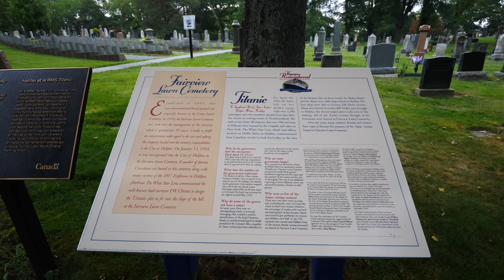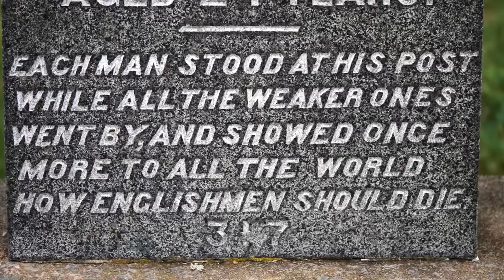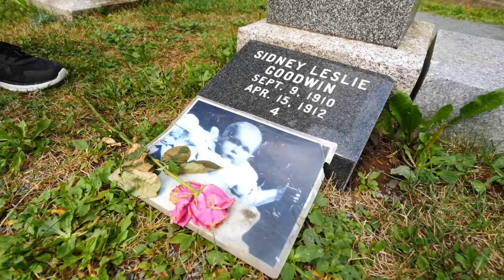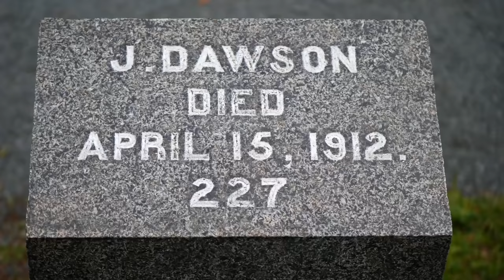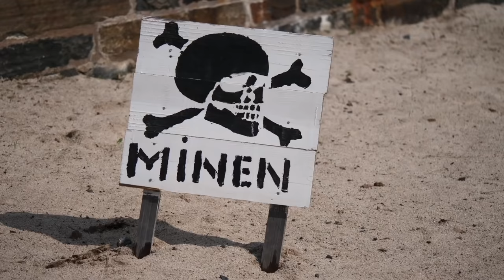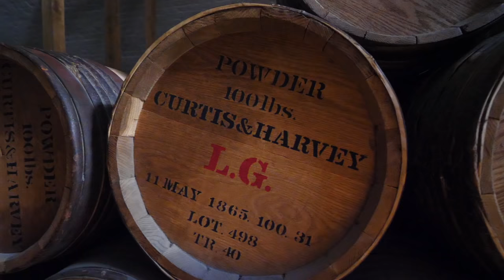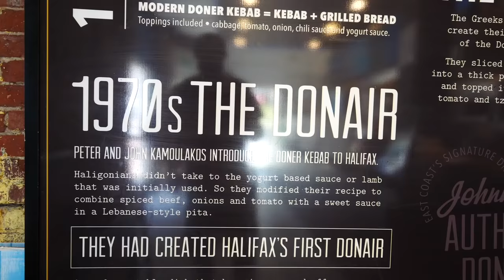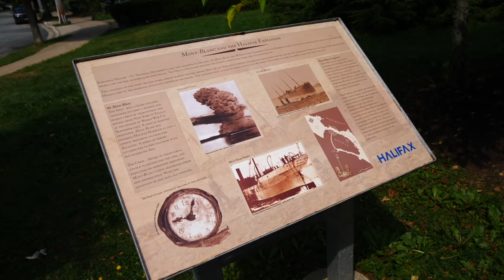Ultimo Día en HALIFAX, Nueva Escocia: Ciudadela + Cementerio del Titanic + Cabaña en el Lago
En el video de hoy continuamos con nuestro paseo por la ciudad de Halifax, Nueva Escocia en la costa Atlántica de Canadá! Como este era nuestro último día en la ciudad antes de continuar a otra parte de la provincia, visitamos todas las atracciones que pudimos y afortunadamente el clima cooperó.

Comenzamos el día con una visita al Cementerio Fairview Lawn que es el lugar de descanso final de más de cien víctimas del hundimiento del Titanic. Aquí uno puede encontrar una tumba marcada "J. Dawson" que ganó mucha fama tras el estreno de la película Titanic, ya que el nombre del personaje de Leonardo DiCaprio en la película es Jack Dawson.

De ahí continuamos a la Ciudadela de Halifax que es un antiguo fuerte estratégicamente ubicado sobre una colina con vistas del puerto. La ciudadela recuerda la historia militar de Halifax con exhibiciones y demostraciones de armas. Nosotros visitamos cerca del mediodía para poder ver el cañón que se dispara todos los días a las 12:00 en punto.

Y luego en la tarde subimos al HMS Sackville que es la última corbeta sobreviviente de la clase Flower. Esta fue una clase de corbeta usada ampliamente en Inglaterra, los Estados Unidos y Canadá durante la Segunda Guerra Mundial, y el objetivo de estos navíos era la lucha antisubmarina.

Después de todo ese recorrido por Halifax, terminamos el día a las orillas del lago, disfrutando una linda tarde de verano. Nuestro viaje por Nueva Escocia continúa, así que ya nos vemos pronto con más videos!